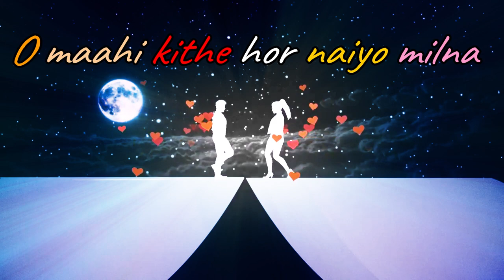Love status - Ve maahi dj mix | Status Guru- Mayankraj Productions | whatsapp status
Sachiyan mohabbata ve
O maahi kithe hor naiyo milna
Jithe vi tu chalna han
Mahi main tere pichhe pichhe chalna
(Pichhe pichhe chalna)

Dil vich tere yaara mainu rahne de
Aankhon se yeh aankhon wali gal kahne de